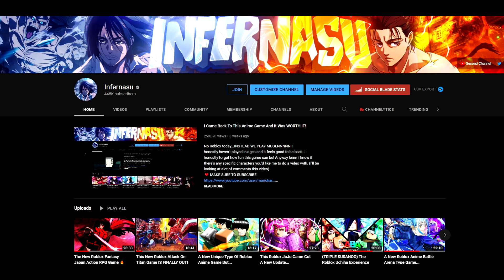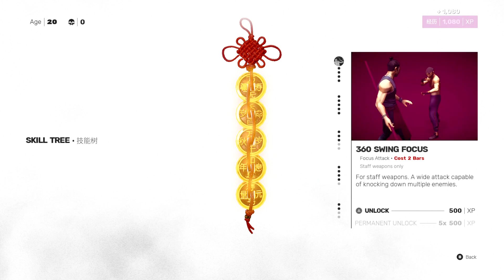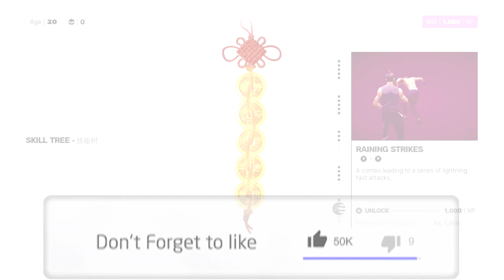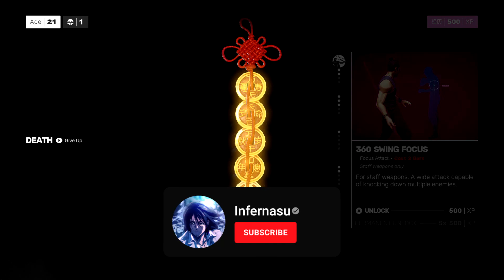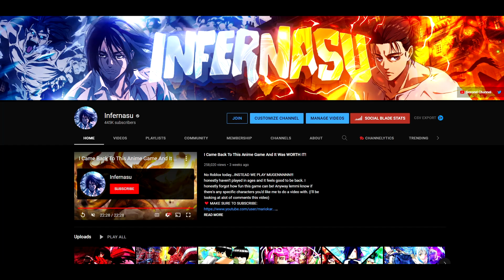My FIRST Time Playing Sifu...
Haven't done a non roblox video in a long time so I figured lets do one today!
Sifu is actually pretty fun id definitely consider playing this for another video.
Lets try and get 12k likes for the next part!